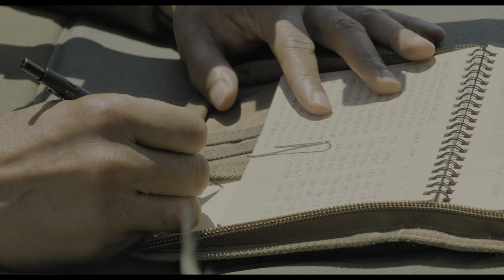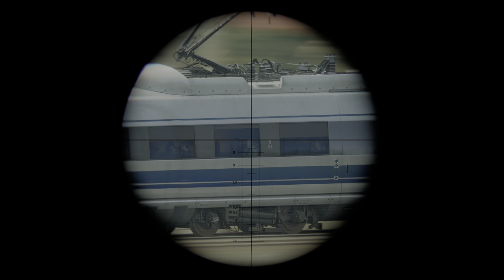4K Lossless Movie Clip - Gemini Man (2019) - Movieclip.co.uk